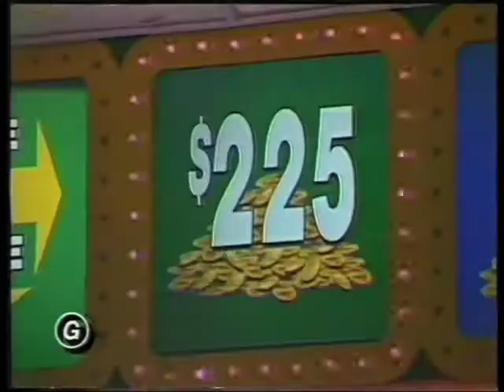TVW7 Batman ad break 1988 #2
Press Your Luck promo (Ian Turpie), "Citizen Of The Year Playhouse Theatre" (Colin McEwen), Life Be In It Crew Card